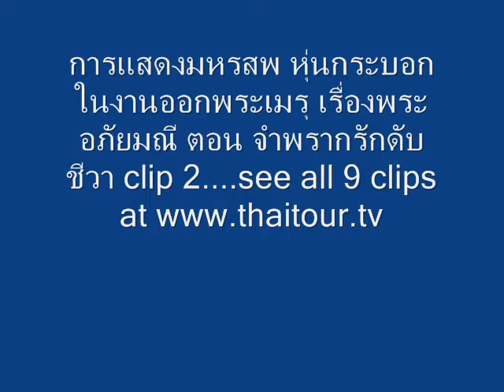great Thai puppetry performance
This stage performances is in The Ok Phra Men Ceremony at the open air stage within the Sanam Luang ceremony for Her Royal Highness Princess Galyani Vadhana Krom Luang Naradhiwas Rajangarindra.These clip is part of the episodees of phra aphai mani in theme one(jum prak ruk dub cheva)...really great Thai puppetry performance.see more clip